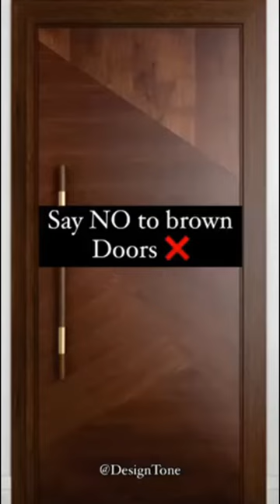Say no to brown doors🚫|Try these amazing trends#interiordesign